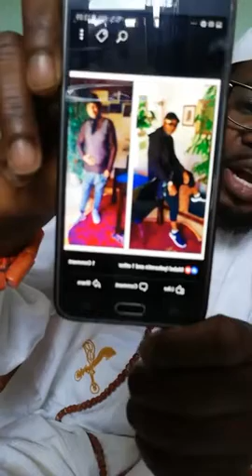Uyiedotalkshow :MESSAGE TO MEN AND WOMEN ON HOW TO HAVE A BETTER MARRIAGE